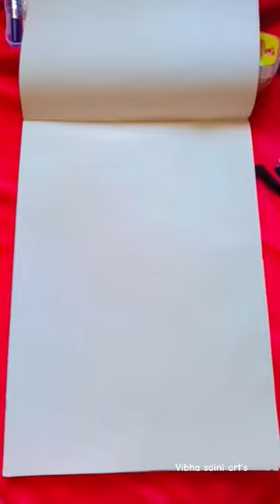😱Wait?See the results🔥Art Transition tutorial results🫣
😱Wait?See the results🔥Art Transition tutorial results🫣 @vibhasainiN89